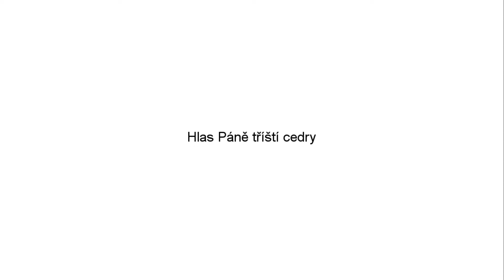Psí katechismus - "Hlas Páně tříští cedry"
Boží všemohoucnost